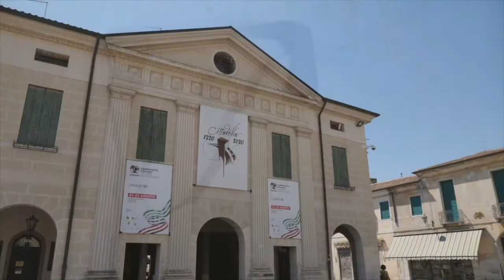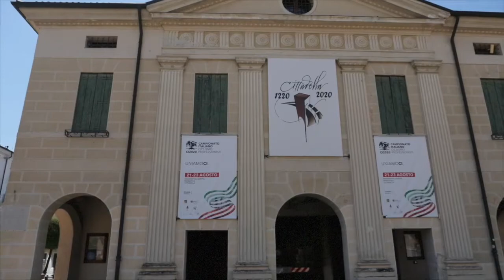Il PALAZZO DELLA LOGGIA di CITTADELLA